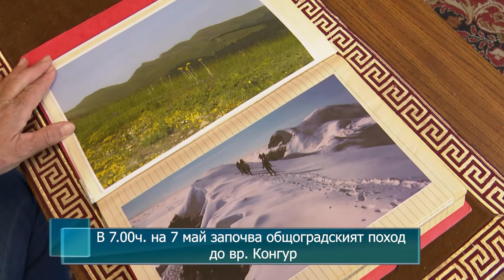В 7.00ч. на 7 май започва общоградският поход до вр. Конгур